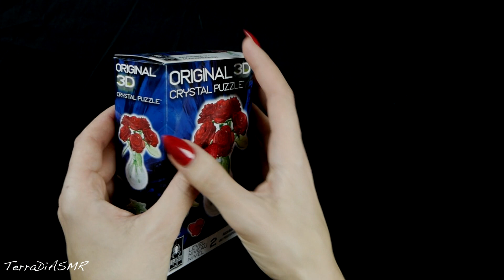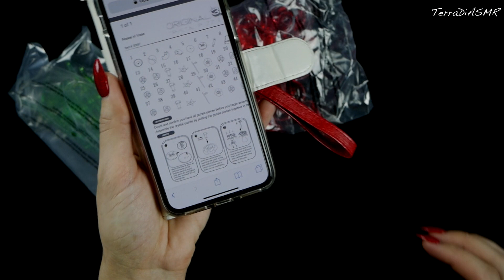ASMR 3d Puzzle *Whisper & kisses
Hello my dear darlings. Here is the 3d puzzle I got for Christmas. Not sure if the sounds will be relaxing enough, hard plastic isn't the most relaxing thing in the world :) I am whispering throughout the videos and there are some kiss sounds by the end.Thank you so much for watching. XoXo

Special thanks to my Patrons:
Crystal C
John Henry
Kelly
Correct
Brandt
Rachel
Victor
Felipe S